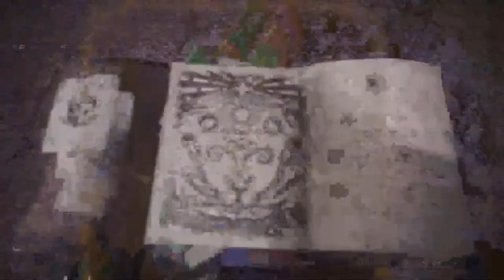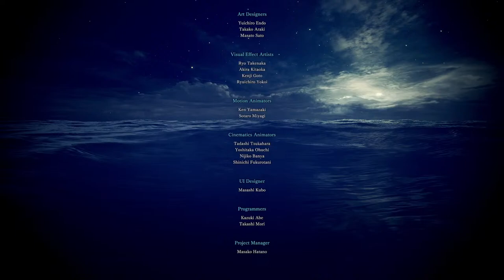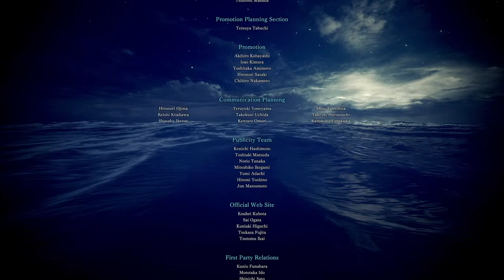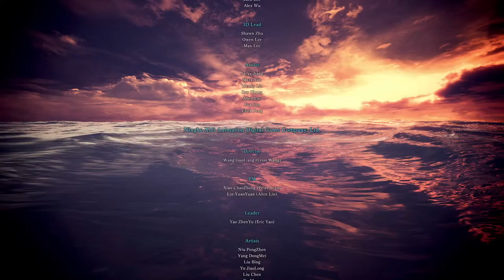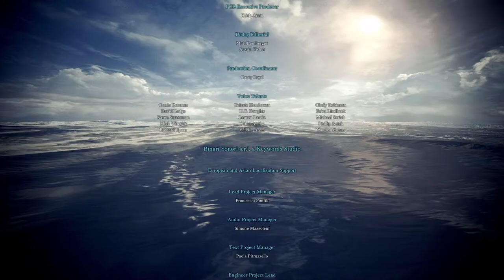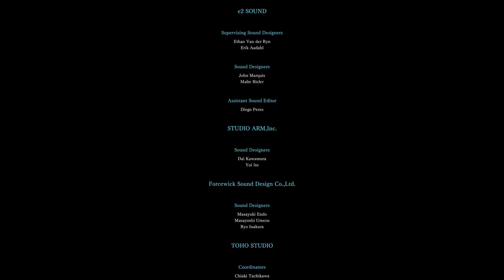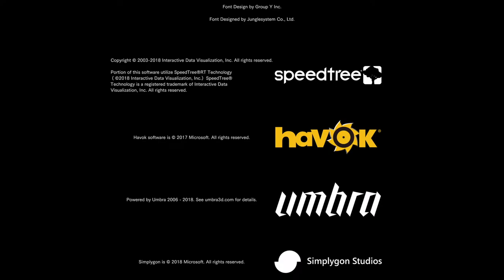Bone Boys Episode 5: The Bones Strike Back | In the Bones of the New World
The time for victory is now!  The Trinity of Kings and the Mastermind at the center of it all await us!